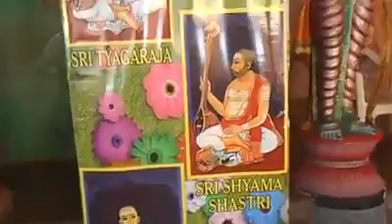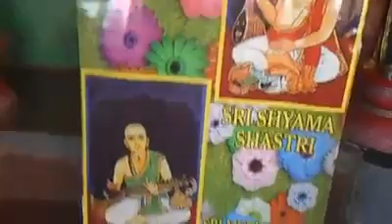Radha Kalyanam - BHEL